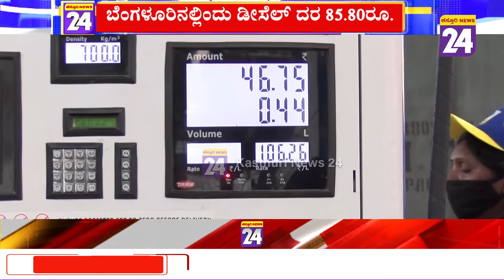Petrol Diesel Price : ಪೆಟ್ರೋಲ್, ಡಿಸೇಲ್ ದರ ಮತ್ತೆ ಏರಿಕೆ